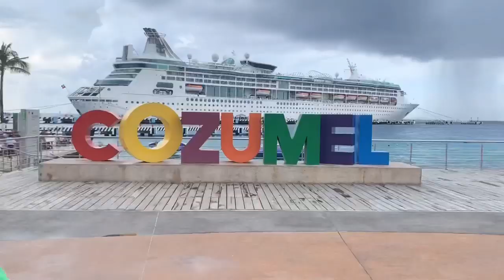аТИПИЧНЫЙ ЭМИГРАНТ В МЕКСИКЕ | КУДА ПРЕБЫВАЮТ ЛАЙНЕРЫ С МИГРАНТАМИ ИЗ СРЕДНЕЙ АЗИИ?